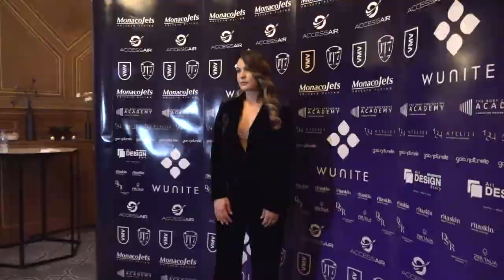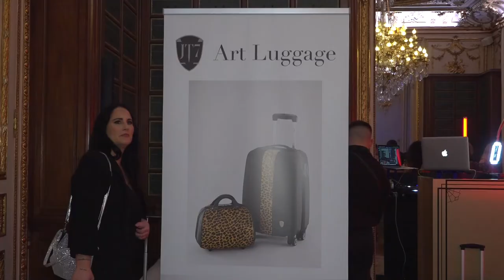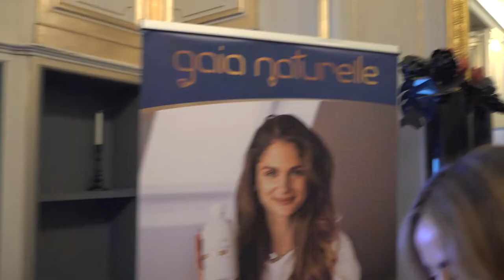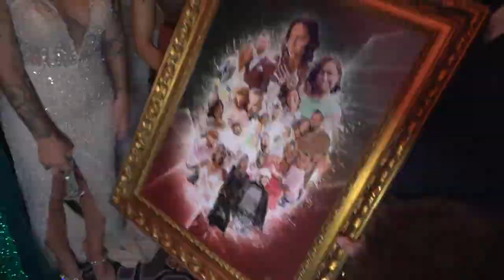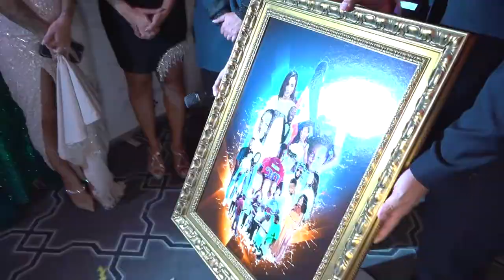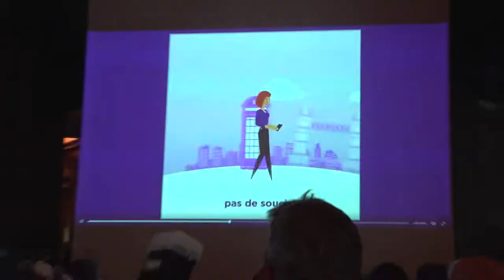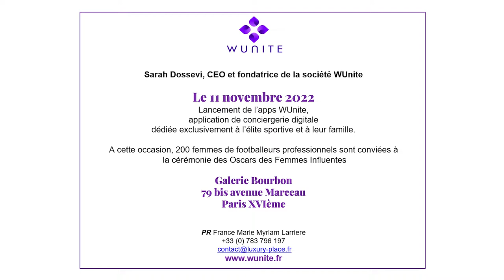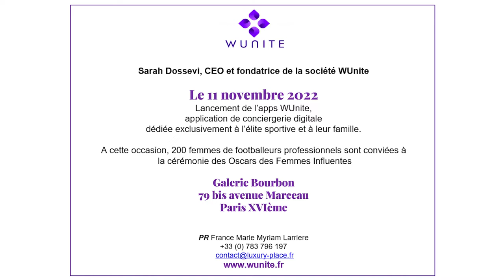Sarah Dossevi, CEO et fondatrice de la société WUnite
C'est le 11 novembre 2022, la cérémonie des Oscars des Femmes Influentes, à Paris, que Sarah Dossevi, CEO et fondatrice de la société WUnite, a inauguré le lancement de l’application de conciergerie digitale dédiée exclusivement à l’élite sportive et à leur famille.